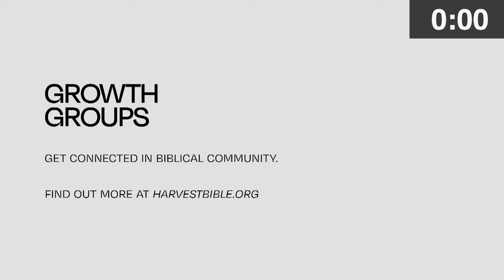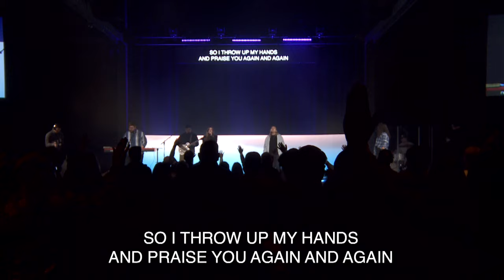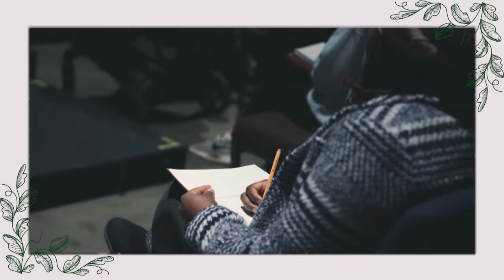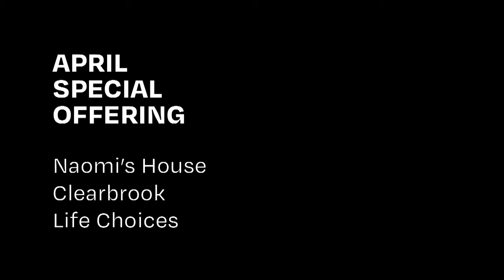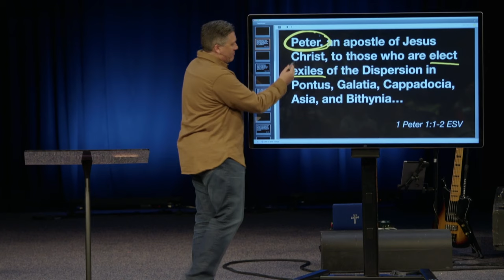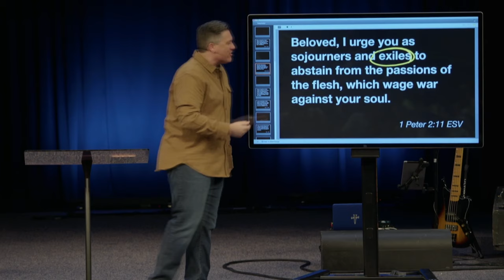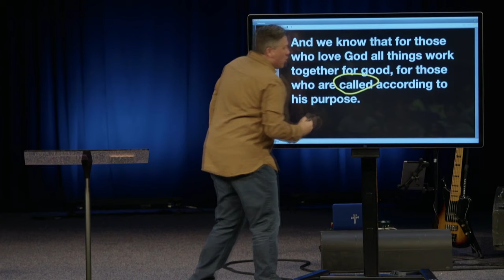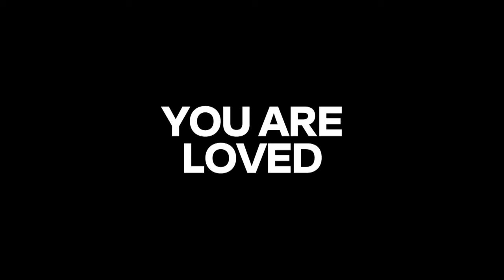Elect Exiles | Dr. Jeff Bucknam, April 6–7, 2024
Foreknown. Predestined. Called. Justified. Glorified. Not from around here.

Watch the whole weekend gathering featuring the message Elect Exiles, the message from 1 Peter 1:1–2 from the new Strangers in a Strange Land series.